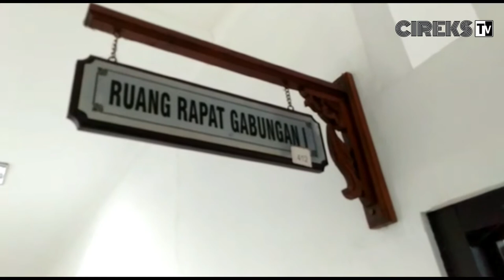PERTAMA KALI | Anggota DPRD Cianjur Jalani Tes Swab | CIREKS TV